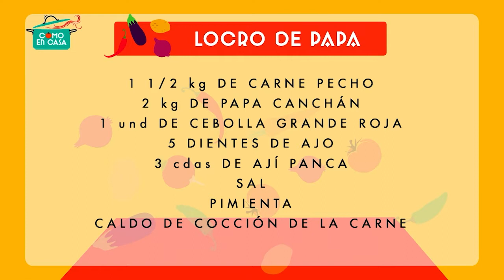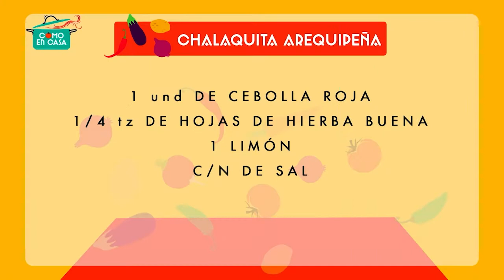Como En Casa - Locro Arequipeño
¿Cómo hacer “Locro de pecho arequipeño”? 😮

En ComoEnCasa , Maria Luisa te enseña el paso a paso de cómo preparar este delicioso plato criollo.